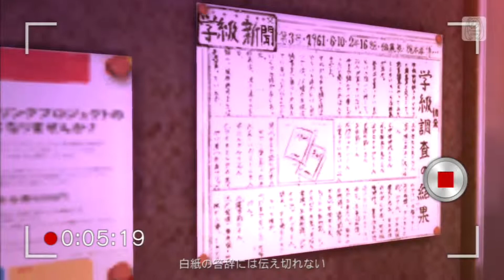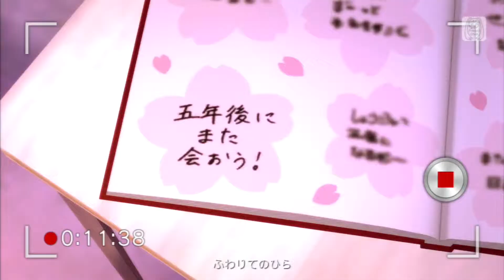Rain of Cherry Blossoms Rin Original